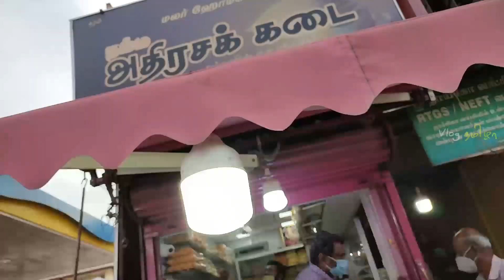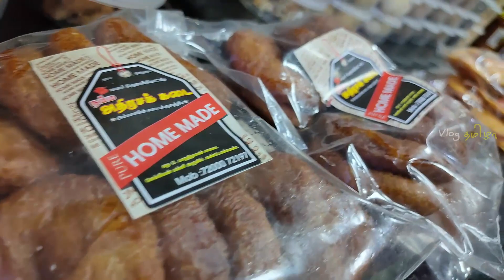Trichy Famous - நம்ம அதிரசக் கடை -. @VlogThamila - Diwali series - Epo -7 - V139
Hi guys,
In this Vlog tasting Sweets and Karam in Namma adirsa kadai. This shop makes only home made sweets.

This shop is located opposite to Americn hospital, Trichy..

And share it your colleges and keep support guys.

VlogThamila
Here it is the following videos our Channel..

Byee😍